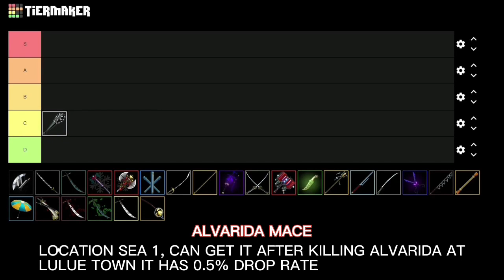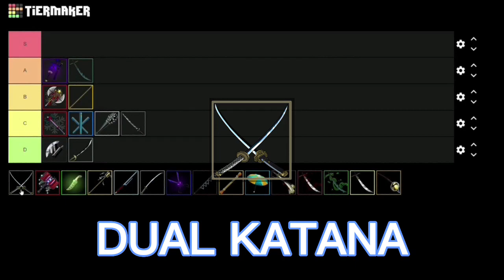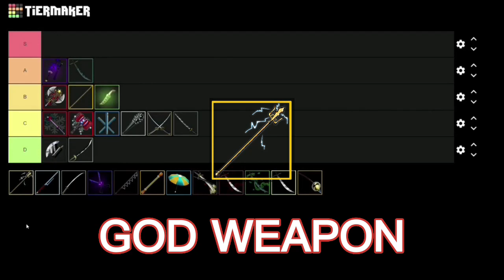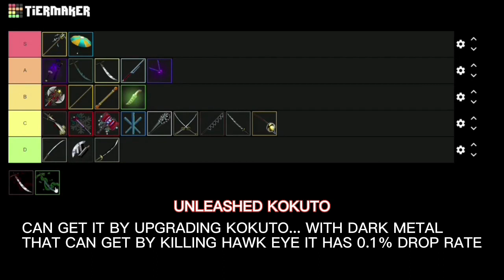BEST SWORD TIER LIST (ONE FRUIT SIMULATOR)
0:00 Intro
0:15 Tier list